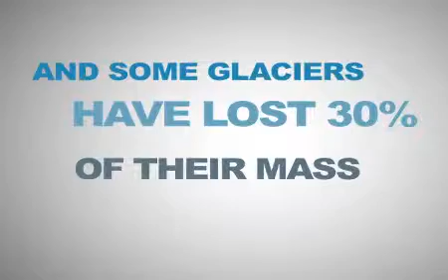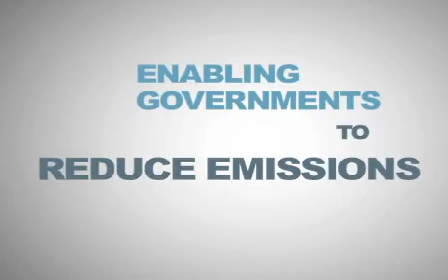It´s Time to Act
Learn how the IDB is helping governments in the region to underwrite studies and projects that can put an end to global warming.